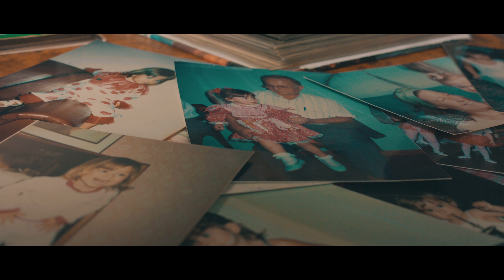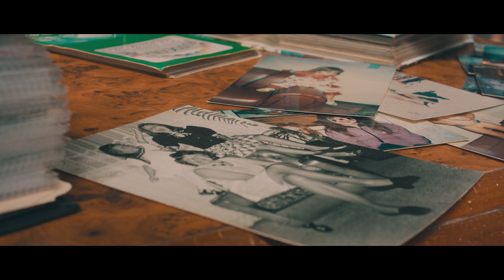Amor, perda e superação através da Dança | ÂNIMA #1 - Juliana Kis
Ânima é uma série de vídeos criada por Rapha Moraes para contar pedaços de histórias de pessoas inspiradoras. A primeira delas é Juliana Kis, coreógrafa e bailarina que perdeu seu pai logo cedo e viu na dança um caminho de descoberta, força e encontro consigo mesma.